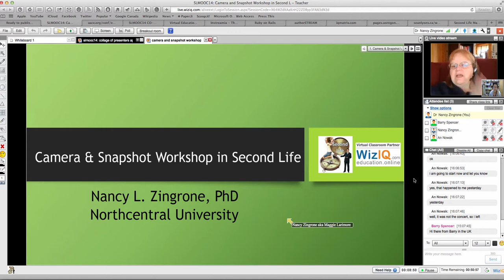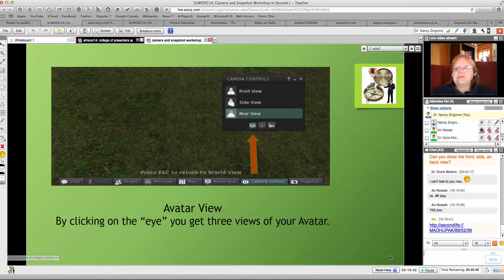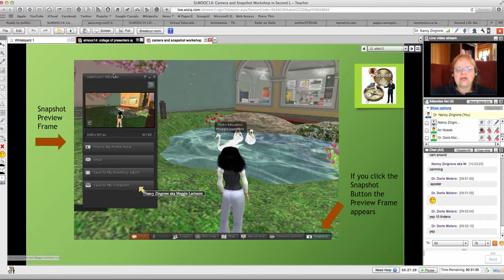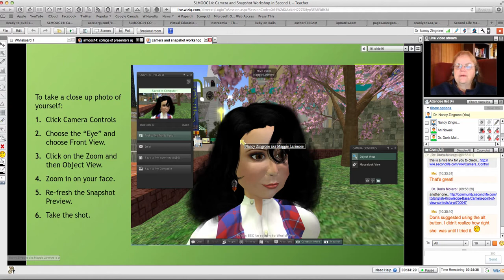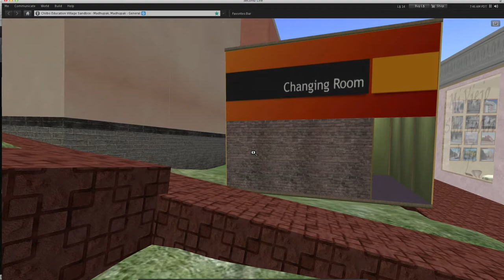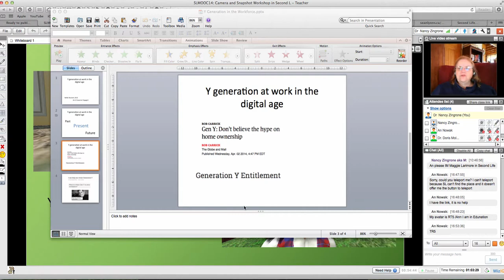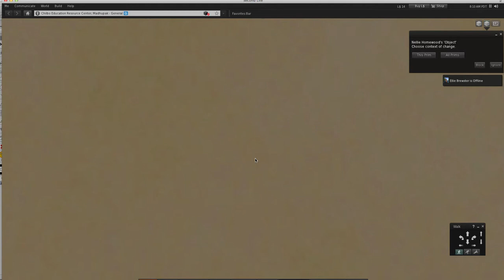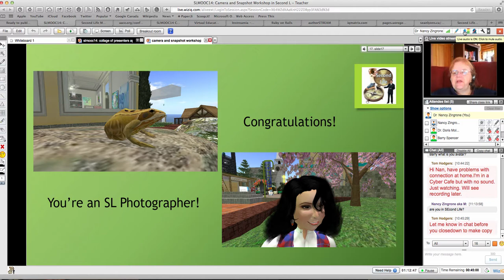Camera Control and Snapshot Workshop in Second Life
The video recording was made on WizIQ and Second Life by Dr. Nancy Zingrone and join SLMOOC14